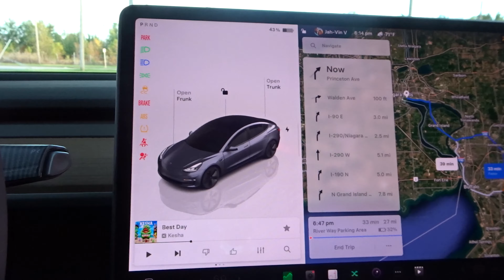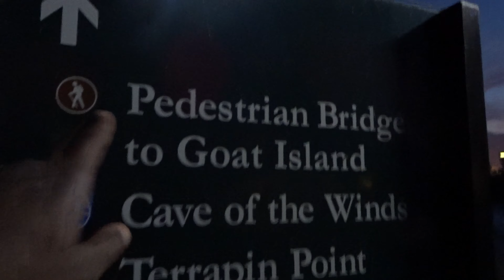Sunset at Niagara Falls New York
A family drive over to Niagara Falls!

GEAR -
Computer: Alienware 15 R3

Random Tesla Accessories -
Charger Lock for J1772

Model 3 Trunk Organizer

Tesla Model 3 Air Filter

Model 3 Emblem Sticker Cover

Stalk Cover Best 2024

Car Tire Valve Stem Caps Compatible with Model 3, S, X, Y

Mud Flaps for Tesla 3

Car Door LED Logo Projector Puddle Lights

Pedigree Floor Mats Compatible with Tesla Model 3

CCS Adapter